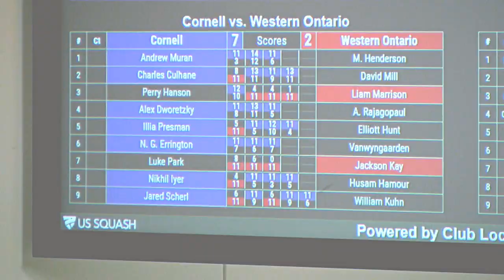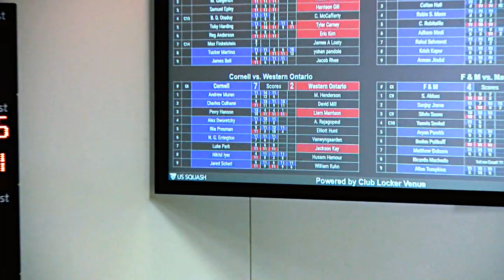Cornell Squash: Andy Muran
Senior Andy Muran plays the final matches of his Big Red career at the 2019 CSA College Squash Nationals.